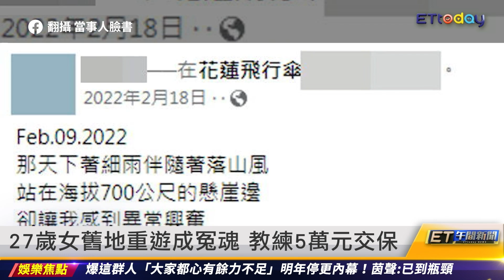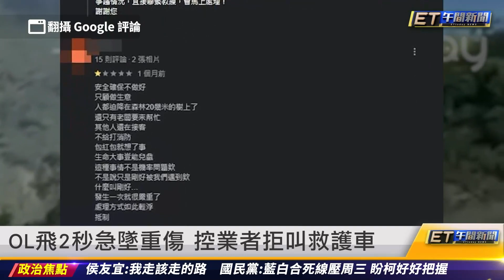桃園女淫師產子 恐交高中生父扶養｜20231120 ET午間新聞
新聞內容
桃園女淫師產子 恐交高中生父扶養
獨／27歲女玩飛行傘摔死 關鍵影片曝光
下月要結婚！目擊未婚妻摔死 男子淚崩
27歲女舊地重遊成冤魂 教練5萬元交保
起底花蓮飛行傘黑歷史 上個月就摔過人
OL飛2秒急墜重傷 控業者拒叫救護車
寵物店惡火燒死25隻狗 倖存臘腸犬討摸